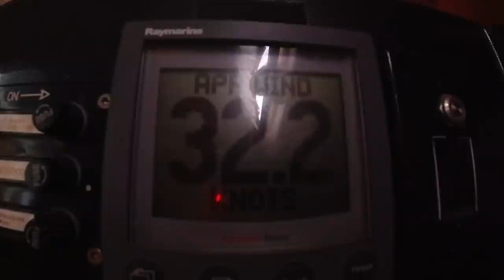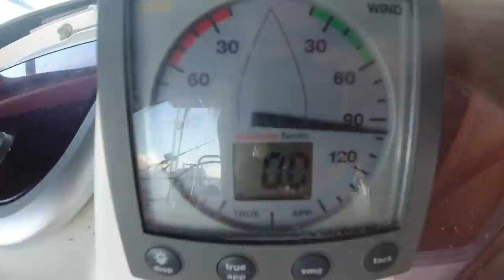Will we get our second Covid shot and finally make it to Bora Bora? - EP 169 Sailing Seatramp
After spending a few nice days on Huahine last week, we are heading further west and will make a stop on Tahaa. The west side turns out to be a real idyll and we see clownfish for the first time in Polynesia!
A short time later we continue to Raitea, the island lies directly south of Tahaa more or less in the same lagoon. We have great hope that we get our 2nd vaccination there and do not have to go back to Tahiti and then finally can leave for Bora Bora!

Will our plan work?

You like to support us, but don't want to sign up for a permanent membership? You can also just buy us a delicious coffee!

You want to be part of the Seatramp family, get early access to our videos and some more content including updates via Whatsapp?